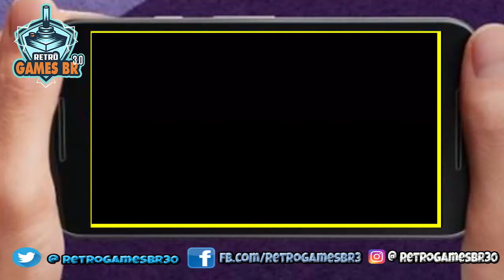🔵 Retrô Mobile #15 - Mário na Gaiola - Sonic 4 [Super Nintendo]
Game Falcatrua do Sonic pra Snes kkk

▬▬▬▬▬▬▬▬▬▬▬ஜ۩۞۩ஜ▬▬▬▬▬▬▬▬▬▬▬▬▬
▬▬▬▬▬▬▬▬▬▬▬ஜ۩۞۩ஜ▬▬▬▬▬▬▬▬▬▬▬▬▬
Face: retrogamesbr3
▬▬▬▬▬▬▬▬▬▬▬ஜ۩۞۩ஜ▬▬▬▬▬▬▬▬▬▬▬▬▬